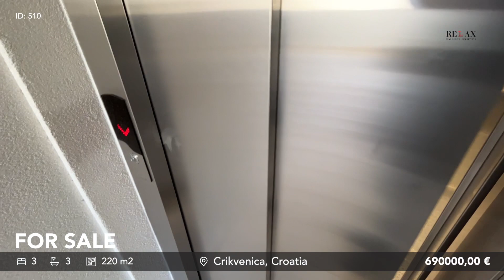CRIKVENICA, CROATIA - Exclusive apartment with private pool (FOR SALE)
In Crikvenica, we are selling a beautiful two-story apartment in an urban villa with a private pool and a view of the sea.

The spacious apartment, which extends over two floors, consists of a bedroom with its own bathroom, a toilet, an open-space kitchen with a living room, from which there is a balcony where there is a swimming pool with a sunbathing area and a shower.
An internal staircase leads to the first floor, where there are two bedrooms, each with its own bathroom and access to a large balcony with a beautiful view of the sea.

The apartment has one parking space in front of the building and one parking space in the garage from which you can take the elevator to the floor where the apartment is located.
In the garage, there is still a storage room from this apartment that has electricity, and it is possible to put a charging station for electric cars in the garage.

The property is of high-quality construction, it is built with thermal bricks and a facade with 20 cm Styrofoam is placed on it, Alu Schuco joinery, electric blinds are installed.
The property has security doors, video surveillance and an alarm system, each room has its own air conditioner, while the apartment has a heat pump for underfloor heating.

The customer can choose floors for the living room, internal staircase and bedrooms.

An ideal investment for living and enjoying.